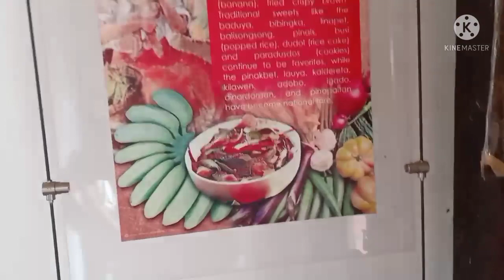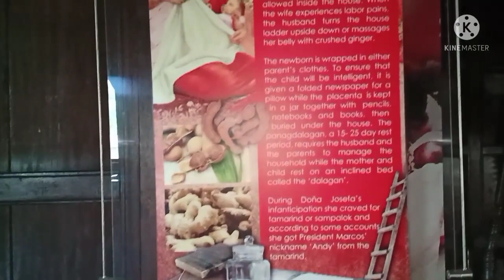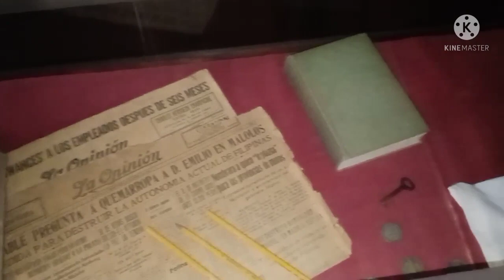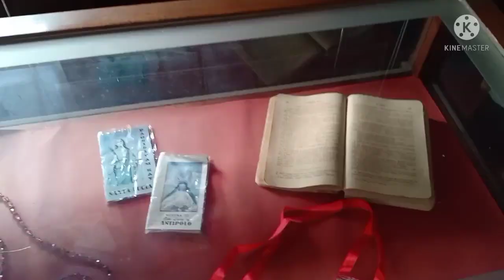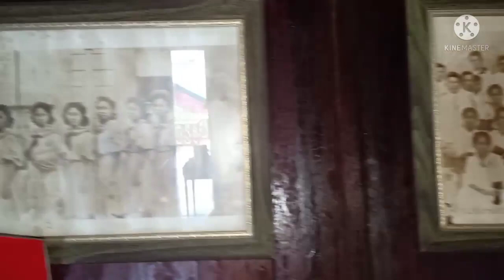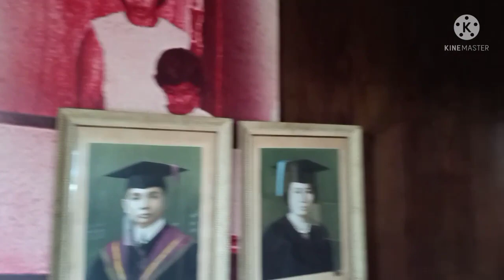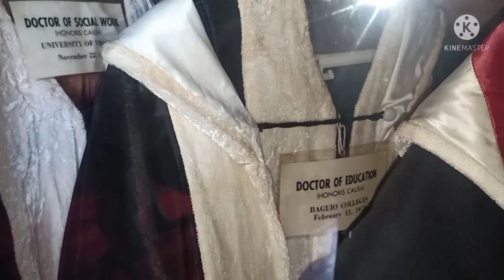President Ferdinand Marcos Hometown | Ilocos Norte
guys pasensya na medyo kinakabahan kasi ako jan habang nagsasalita..kaya nakakalimutan ko ung sasabihin ko😂..pasensya na baguhan lng po ako dito sa pag vlog..❤️🥰..